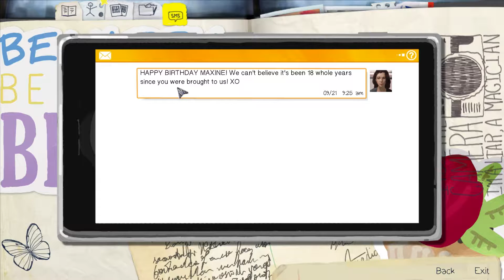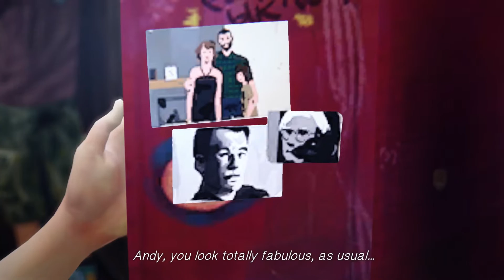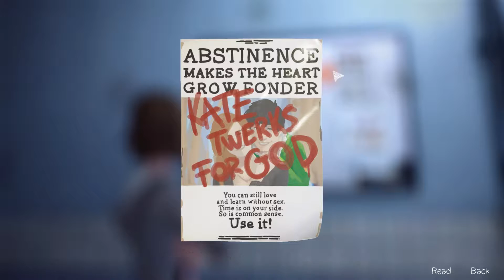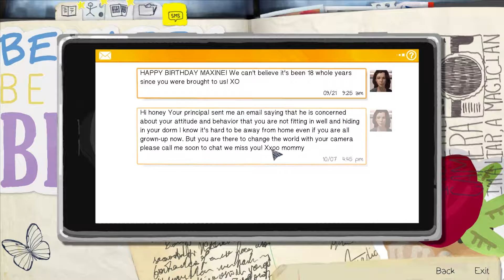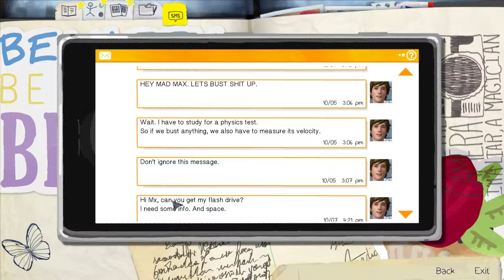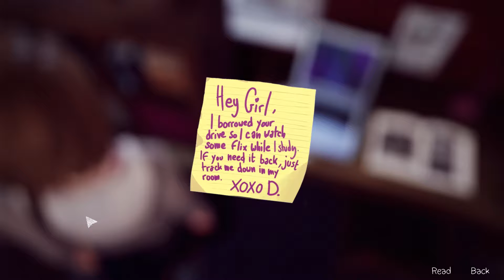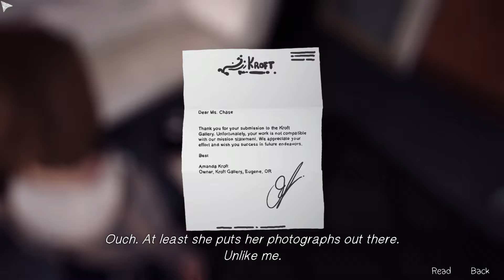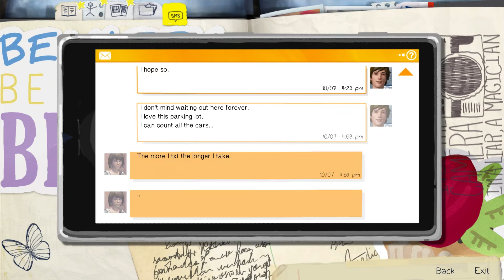Rexx Plays - LIfe is Strange Episode 1 (Part 1)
Trying to fit in a world full of drama and trying to keep sane.